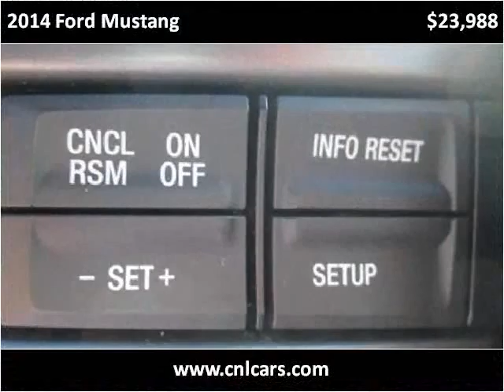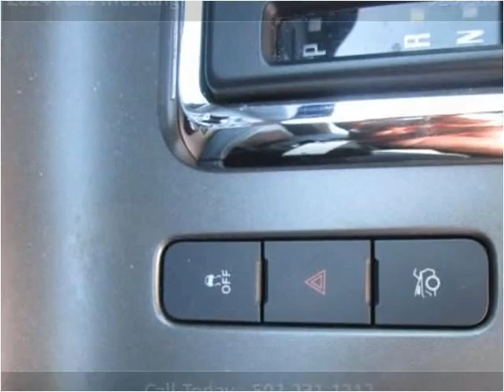2014 Ford Mustang Used Cars Louisville KY